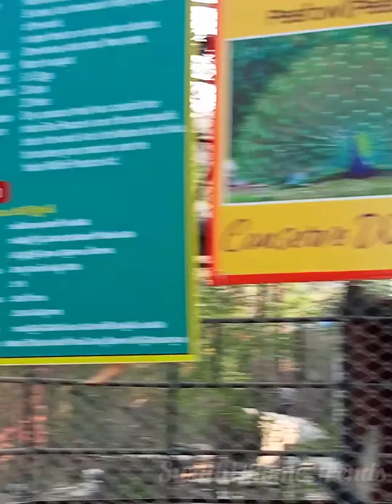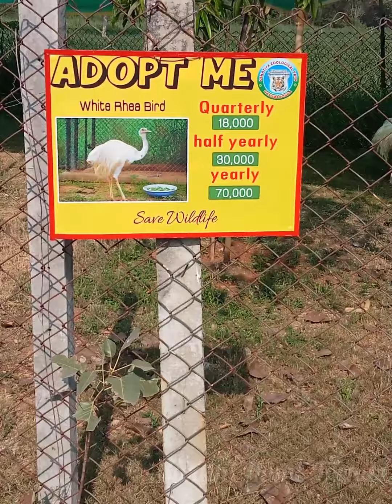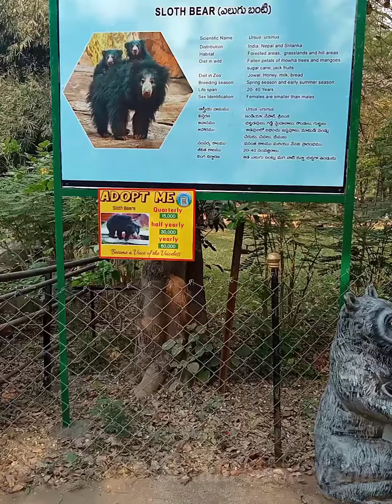Kakatiya Zoological Park 🐆 ll Warangal Zoopark ll Tourist Placell